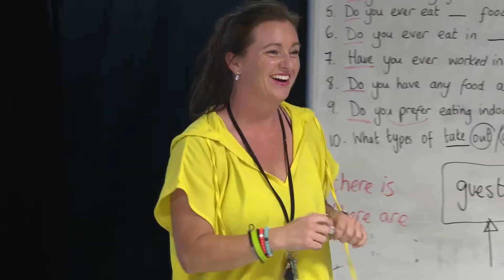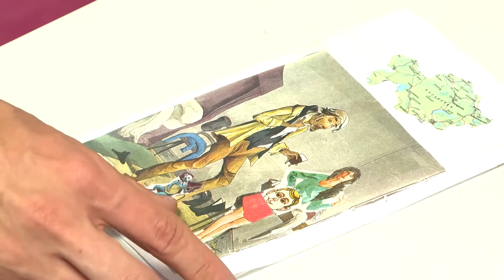INFORMATIVO SANTA LUCÍA WEB - 21 07 2022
Informativo del municipio de Santa Lucía:
1-Fin de semana de actividades en la plaza de San Rafael de Vecindario.
2-Concierto solidario de la Banda Sol y Viento en el Teatro Víctor Jara de Vecindario.
3-Continúan las actividades de verano en el Punto J de Santa Lucía.